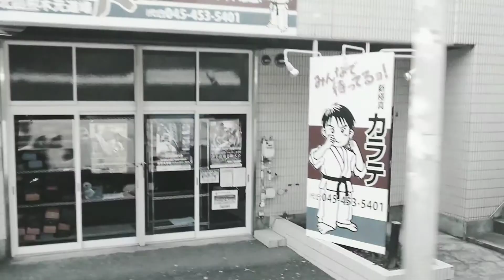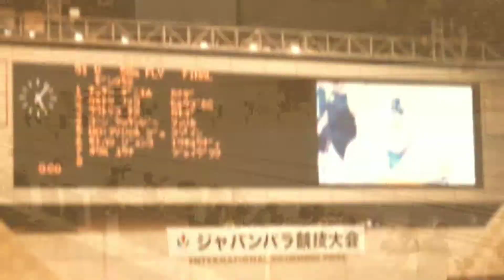Day 6 at Yokohama International swimming Championship last day of competition great championship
Day 6
Last day of Championship
Another medals day
Gold medal 🥇
Michelle 100free
Silver Medal 🥈  Judit 50fly
Bronze Medal 🥉
100free